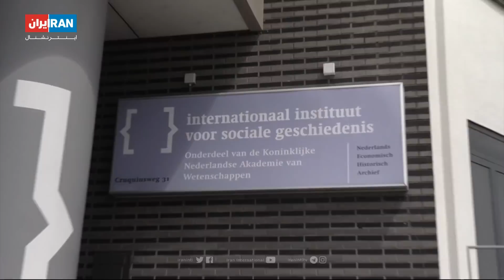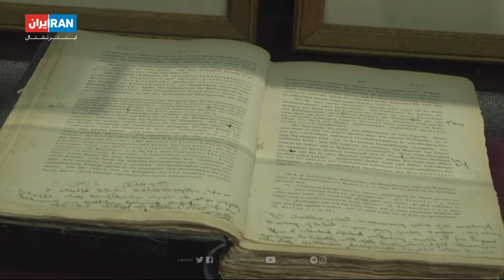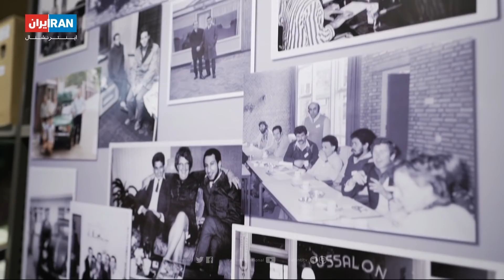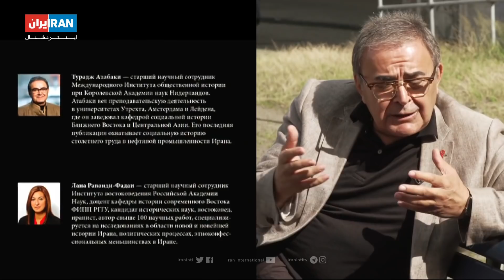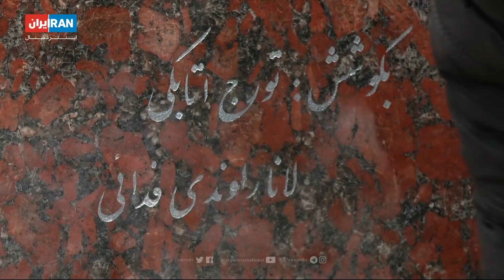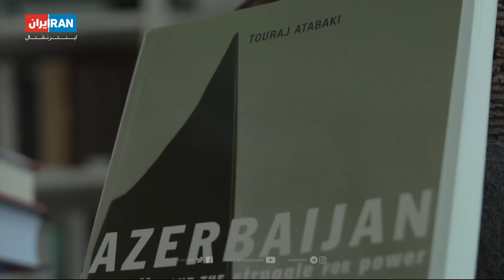چهره‌ها: دکتر تورج اتابکی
رییس مرکزاروپایی مطالعات و تورج اتابکی، استاد دانشگاهی است. او یکی از غنی ترین آرشیوهای مربوط به مرکز آسیایایران را گردآوری کرده است